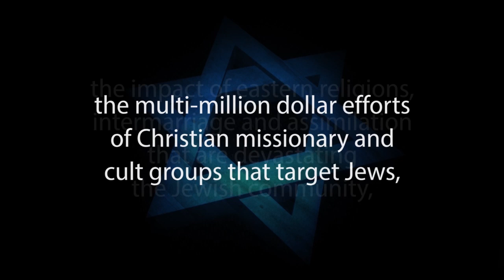THE FOREST BEYOND THE TREES: What Is Judaism's Bottom Line? – Rabbi Michael Skobac, Jews for Judaism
• Judaism can be a very busy religion. We do so many things in our observance. It's easy to get lost in the details & forget about the big picture. So what's Judaism really all about? What’s the ultimate goal of everything we do as Jews? Where's Judaism supposed to be taking us? This lecture analyizes the core spiritual foundation for the context for the menu of Judaism. This lecture's dedicated in memory of Herb Green, z”l, Chaim Moshe Ben Yitzchak, who died on Rosh Chodesh Av, 5770. Herb’s loved & was committed to Judaism, Jewish education & Israel.